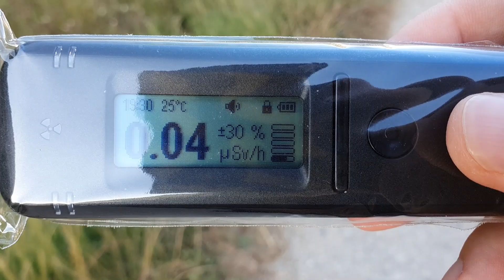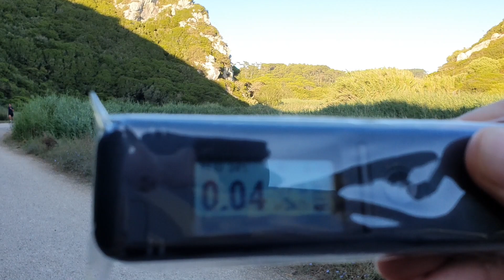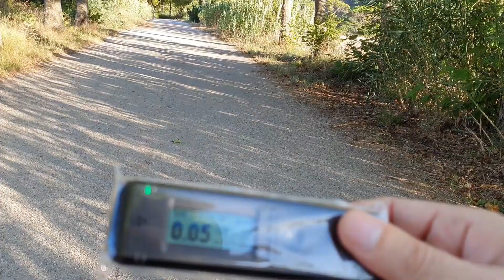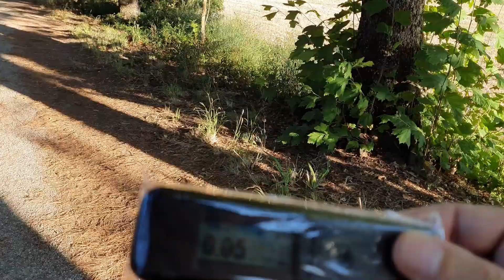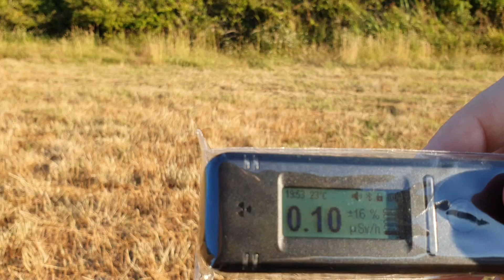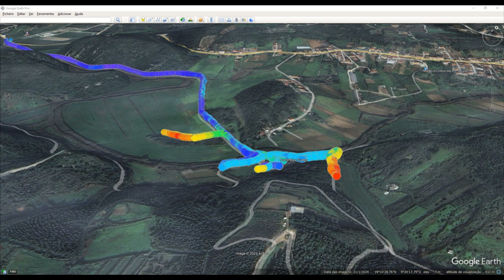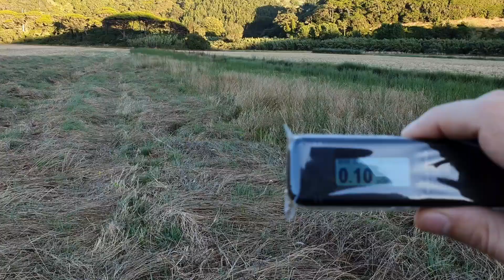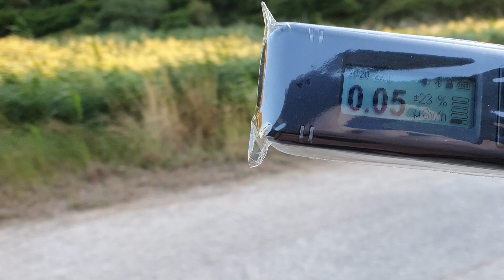Radiation Levels in Agricultural Fields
Investigates environmental radiation levels along a paved road and in agricultural fields, demonstrating an increase in the fields.

Welcome to a field investigation exploring natural radiation in farmland environments. In this video, I'll be scanning gamma radiation levels across agricultural zones and comparing them with measurements taken on a nearby paved road. My goal is to uncover the subtle variations in background exposure within these different settings.

Can fertilizers increase ambient dose equivalent rates in agricultural fields? Can paved roads act as significant shielding against gamma radiation emanating from Uranium and Thorium series radionuclides found in the underlying soil and rocks?

The differences in the ambient dose equivalent rate (ADER) between the agricultural fields and the paved road are too large to be explained by the 15% to 30% statistical measurement uncertainty shown on the device's display.

Ultimately, understanding background radiation in agricultural settings helps us raise awareness about Naturally Occurring Radioactive Materials (NORM).

00:00 Introducing the route
02:03 At the edge of an agricultural field
03:30 Why might ADER be higher in agricultural fields?
06:54 Entering an agricultural field
08:04 Radiation mapping measurements - Part 1
10:43 Returning to the agricultural field
12:35 Radiation mapping measurements - Part 2
14:02 Returning to the paved road

Note: The GPS radiation mapping was done entirely on foot to account for the response time and stabilization of the detector between measurement points, for a total distance of 12.4 km.